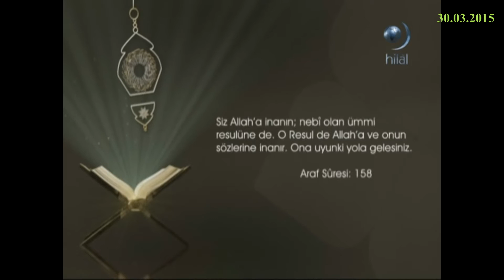30-03-2015 A’raf Suresi 158. Ayetinin Meali - Yükselen Sözler – HİLAL TV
HİLAL TV televizyonunda 30 Mart 2015 tarihinde yayınlanan, Erdem UYGAN'ın sunduğu, Prof Dr Servet BAYINDIR’ın konuk olduğu “Tarihselcilerin Hükümsüz Saydıkları Ayetler ve Evrensellikleri” konusunun ele alındığı, Yükselen Sözler programında yer alan ayetlerden, A’raf suresi 158. ayetinin Türkçe meali.

De ki: “Ey insanlar! Ben sizin hepinize Allah’ın gönderdiği elçiyim. Göklerde ve yerde hâkimiyet ona aittir. Ondan başka ilah yoktur. Hayat veren ve öldüren odur. Siz Allah’a inanın; nebi olan ümmi resulüne de. O resul de Allah’a ve onun sözlerine inanır. Ona uyun ki yola gelesiniz.”
A’raf suresi 158. ayetinin meali.